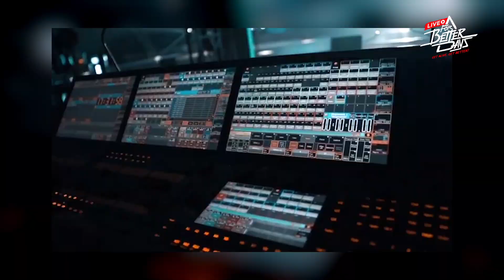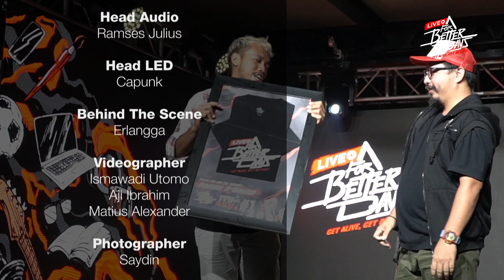ITU AKU VOL.01(Donie Debirkud)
ITU AKU Iya, itu aku!
Program talkshow “ITU AKU” akan menampilkan berbagai macam profesi dunia industri
kreatif dengan cerita-cerita menginspirasi seputar pekerjaan maupun pengalaman menarik
mereka selama menjalankan tugasnya, yang akan dikemas secara santai dan fun.

Kali ini akan dipandu oleh Host @kikiauliaucup

dengan Guest Star @birkud.pecahin

ITU AKU akan premiere di channel youtube LiveforbetterdaysID

Get Alive Get Better

Kami yang produktif dibelakang layar

Executive Producer
Miftakul Arif
Erlin Widya S
Chiefy Pratama
Firman P. Herlambang

Program Director
Rachmadsyah Hartanto
Cakti Prawirabishma

Creative
Lila Laviana

Production Director
Muhammad Ragil

Project Manger
Cakti Prawirabishma
Lila Laviana

Production Manager
Helman Turnip
Daud Ariesdo
Moegky

Production Executive
Christian Tri Haryono

PR and Talent Manager
Adriani

Rhafi Adam

Production Assistant
Christian Tri Haryono

Lighting Designer
Donnie D'Birkud

Head Creative Design
Monditya R Widjaja

Artworker
Lukman

Head Rigging and Lighting
Arie

Head Audio
Ramses

Head LED
Capunk

Erlangga

Videographer
IsmawadiUtomo
Aji Ibrahim

Photographer
Saydin

Editor
Sakti

Team Audio
Abnur Rosid
Abah Asep
Asep Bibir

Team LED
Irfan Poe
Adoel
Inyong
Bimbin

Team Lighting
lham
Hikam
Ferry

Team Rigging
Jajang
Farouk

Warehouse
M. Ijudin

Visual Jockey
Rachmadsyah Hartanto

Property
Riza A. Fristya

Runner
Taryanto
Effendi

Finance
Ismawanto
Siti Kodariyah

Konsumsi
Tyas Safitri

Host
Rizky Aulia ( Ucup )

Narasumber
Donnie D'Birkud

Special cast
Pak Yaya

Special Thanks to :
Flash Communications
SF53 Creative Space
ThreeGo Indonesia
Next Creative Studio
Djagoeng Manis
Triangle Systems
Triangle Works
Triangle People and Supply
Arthur Teknik
Dudukmanisaja.com
Pancuran Kreasi

Kapan kalian mau ikut produktif bareng kita?